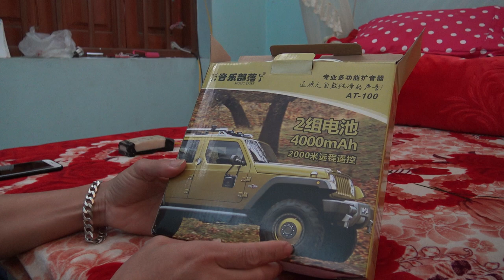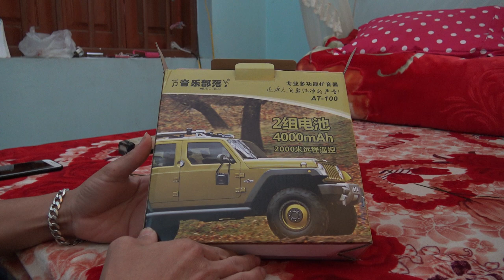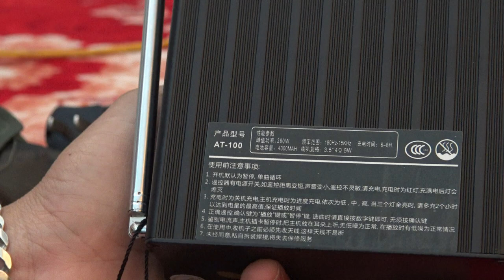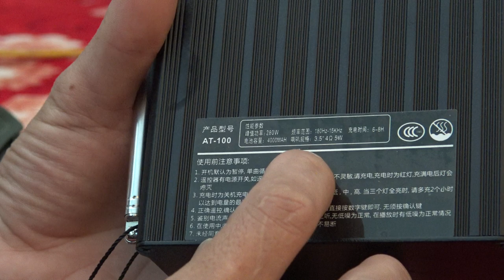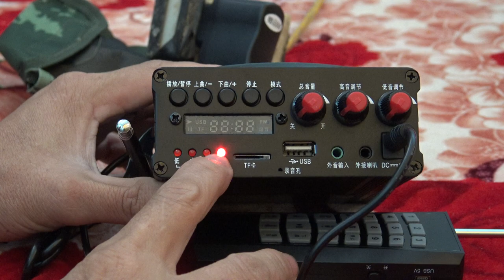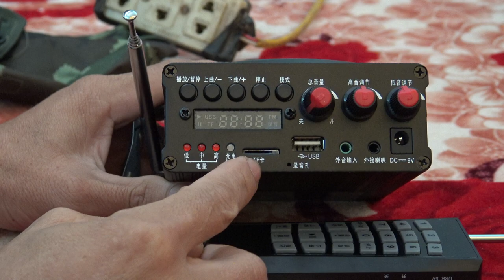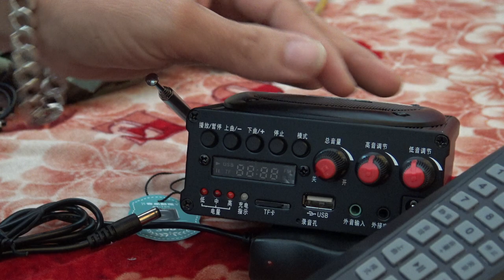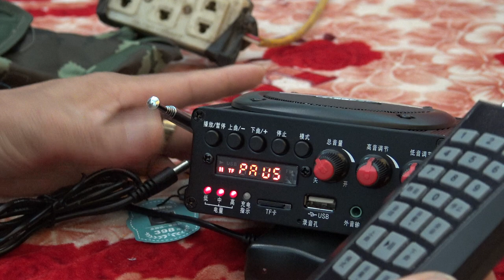LOA MỒI CHIM, LOA BẪY CHIM CAO CẤP NHẤT THỊ TRƯỜNG 0916579838,0383308479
LOA BẪY CHIM LOA MỒI CHIM LOẠI CAO CẤP NHẤT THỊ TRƯỜNG HIỆN TẠI. LOA AT 100 ÂM THANH TRONG, ẤM CHUẨN THỜI GIAN DÙNG BIN LIÊN TỤC LÊN ĐẾN 9 TIẾNG.